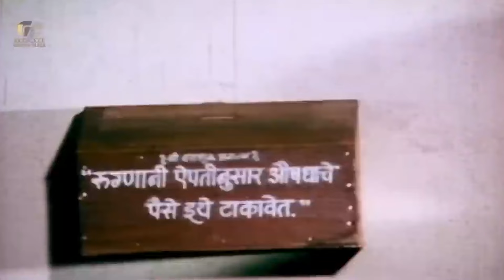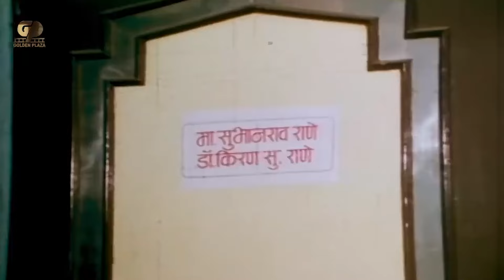राजाने वाजवला बाजा | Scene -01 | RAJANE WAJAVILA BAJA| Laxmikant Berde, Alka Kubal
राजाने वाजवला बाजा | RAJANE WAJAVILA BAJA| Laxmikant Berde, Alka Kubal

Directed by: Kamlakar Torne
Starring Laxmikant Berde, Pooja Pawar, Vijay Kadam, Alka Kubal, Sudhir Joshi, Jairam Kulkarni, Deepak Shirke & Dilip Kulkarni